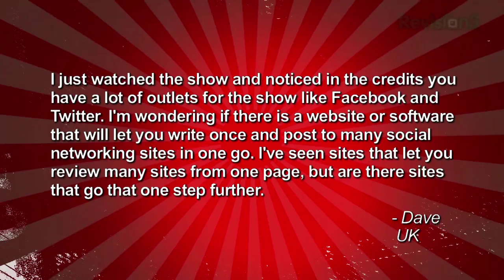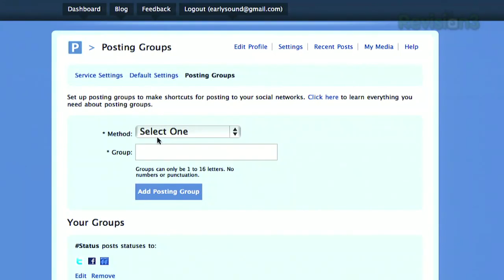Ping.FM: All Your Social Networks - Tekzilla Clips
Twitter, Facebook, Tumblr, AIM? Dave's "wondering if there is a website or software that will let you write once and post to many social networking sites in one go. I've seen sites that let you review many sites from one page, but are there sites that go that one step further." Veronica says Ping.fm is the way to go, and demos it on the show.